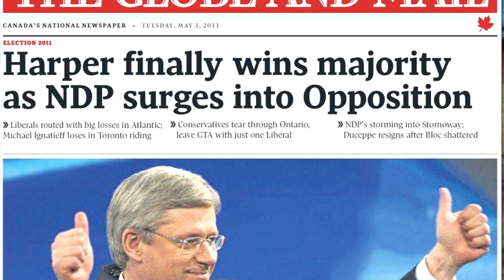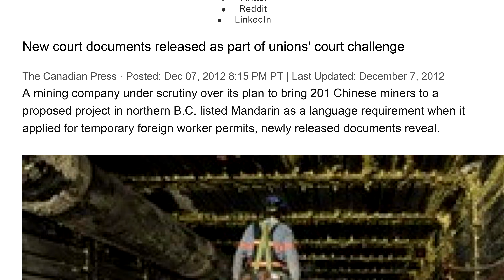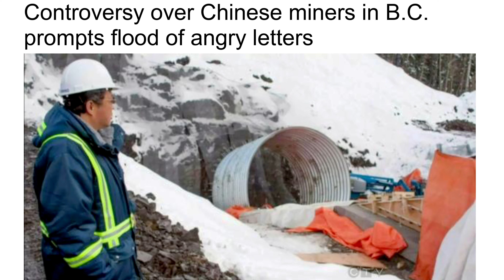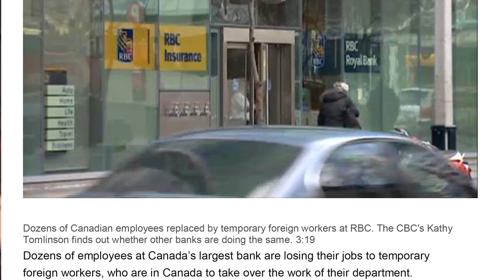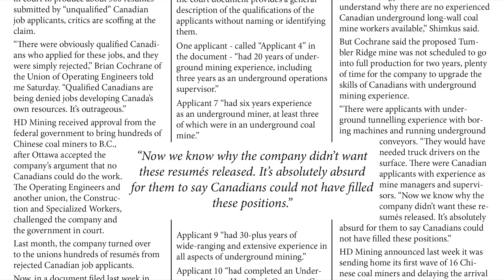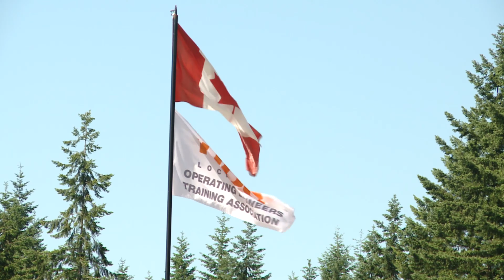Temporary Foreign Workers: IUOE Local 115 in Court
In 2013, IUOE Local 115 fought a historic action in the Federal Court of Canada alongside the Labourers International Union. Public attention around the case helped to bring permanent changes to Canada’s Temporary Foreign Workers Program.